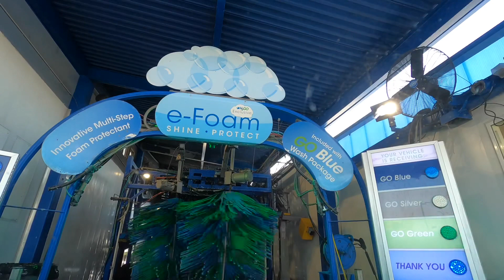Tình Hình Nước Mỹ Có Đuợc Hồi Phục Không? | Một Số Casinos Sẽ Mở Cửa Lại Thứ Sáu 5/22/20 | Lộc Lê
Nếu các bạn yêu thích clip của Lộc Lê.

Lộc Lê xin chân thành cảm ơn!